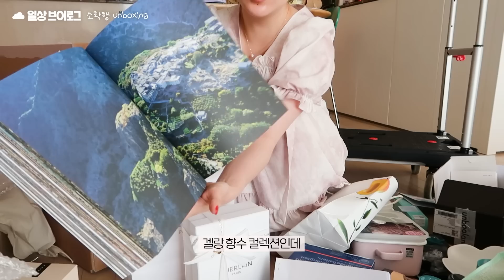소확행 중독자의 택배 언박싱📦 일상vlog 꽃꽂이, 집꾸미기, 네일아트, 필라테스, 촬영현장🌷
여러분 안뇽✌️
오랜만이죠 ㅎㅎ 인스타로는 소식을 계속 전했는데!
저는 지금 방콕이에요!
열심히 브이로그도 찍고있으니
다음주부터는 여행브이로그로 만나요!

🐻영상 속 정보
홈웨어 : 레이지코너
네일샵 : 순수 지영네일(@jiyoungnail)
🎁언박싱 제품들
- 클리오 킬브로우 오토 하드 브로우 펜슬 (7호)
- 가히 멀티밤
- 바닐라코 프라임 프라이머 피니쉬 팩트
- 폰즈 클리어 스파 립앤아이 리무버
- 비프로젝트 프리미엄 소프트 타월
- 담아바바 파우치